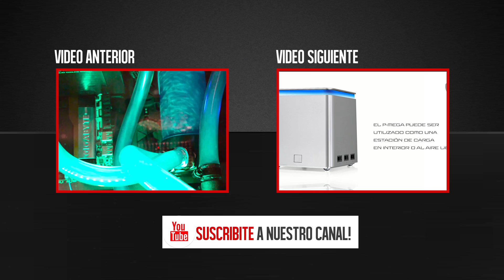Headsets "Level 10 M" y "Sybaris" de Tt eSPORTS, Cuál te gusta más?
Los auriculares Level 10 M de Tt eSPORTS amplían con éxito la gama de productos Level 10, con un atractivo icónico único, este headset es el complemento perfecto para el emocionante mundo de los deportes electrónicos. Su diseño fue realizado entre Tt eSPORTS y BMW Group Designworks USA.

Tt eSPORTS también presentó los audífonos Sybaris, el primer auricular gaming Bluetooth 4.0, con soporte para NFC y micrófono externo intercambiable. El sonido del Sybaris ha sido adaptado para proporcionar atención extra en los bajos y las frecuencias medias, proporcionando a los usuarios disfrutar de su música, así como de una experiencia de juego agradable.